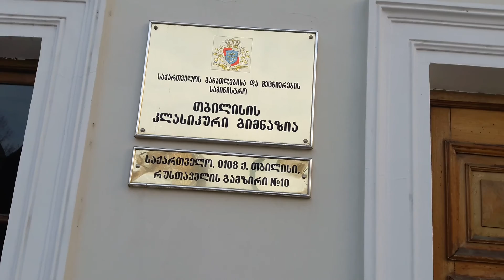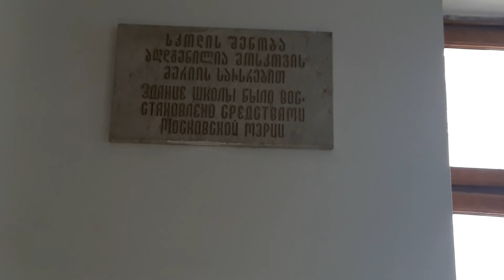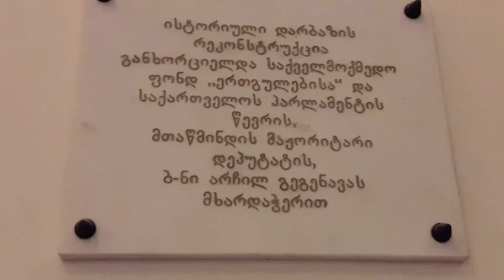თბილისის კლასიკური გიმნაზია***ეკა მაზანაშვილი